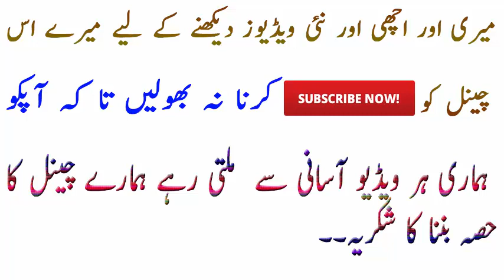Yogurt Health Benefits ||Aur Side Effects | Dahi Ke Fawaid in Hindi Urdu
Viewers how are you? Hope you all will be fine and Happy, Today Health Fashion
 Beauty going to introduced you Beauty tips Health tips and about Fashion. In this channel I will show you how to keep clean your face with homemade easy and short tips , Health Fashion And Beauty  tell you how to your short and ruff hair get long and healthy soon, also I will tell you how to neat and soft hand and feet’s , and many more expense less tips about your beauty of teeth, eyes, lips, ears, and body. Rang Gora Karne Ki Tips Skin Whitening Home Remedy In Urdu Hindi. Is tip se banay ga Rang Chand ki tarah Gora. Is video mein dekhein Rang gora karne ki tips in Urdu/Hindi and Skin Whitening Tablets. This is special Skin Whitening Home Remedy and here you will learn How to Get Fair Skin. Yahan dekhein rang gora karne ki tips in Urdu aur Gora hone ka tarika in urdu. Here I will tell you how you can make your skin white and fair by milk. I will mix few natural ingredients in milk to make a thick paste. Apply this paste on face and you will get fair skin instantly. Rang gora karne ka ye nihayat asan nuskha hai. This video is about Skin Whitening and Lightening Tips in Urdu Hindi and Beauty Tips for Men & Women.This is one of the best skin whitening secret, this tip is very effective to lighten your dark skin. This skin whitening treatment is very effective. In this video i have shown you the results LIVE. This skin whitening remedy will remove your wrinkles, dark spots and unhealthy skin. The scrub in this video will make your skin glowing and fairer, and the mask will make it more smooth, soft, baby skin and bright.  These are very useful Skin Whitening Secrets for Fair Skin and Skincare Home Remedies in Hindi.skin lightening, skin lightening cream, skin whitening, day cream, fair skin, skin whitening cream, how to lighten skin tone, fairness cream for oily skin, fair, skin whitening night cream, skin whitening day cream, fairness tips, how to get fair skin, glowing, uneven skin tone, skinwhitening tips, how to become fair, how to get clear skin, get clear skin, get glowing skin, get bright skin, get fair skin, must watch, day cream homemade, homemade day cream, how to make homemade day cream, homemade skin whitening night cream, fair skin 100% working results guaranteed, skin lightening glow serum for fair glowing skin | summer special 100% effective result, skin whitening solutions for summer | natural remedies for skin whitening, fairness cream for summer | homemade fairness cream | skin lightening cream, vitamin e capsules, rose water, ayur, coconut oil, beauty tips in hindi This is very effective Skin and Body Whitening Home Remedy and Summer Beauty Tips in Urdu/Hindi. This is Skin Whitening Treatment 100% Working and after watching this video you can Get Fair Skin Naturally. This is a wonderful Pinkish Glowing Face Home Remedy Face Mask Urdu Hindi.

Beauty tips
Makeup tips
Skin care tips
Eye makeup
How to make up
Beauty secrets
healthy hair tips
Rani's Health & Beauty Tips Channel
H.D. Beauty Tips
Beauty Tips By Hera
Simple Beauty Secrets is all about beauty tips and care. Learn how to whiten your skin, how to remove acne at home, how to get rid of dark circles, how to make homemade whitening soap and many more, So for more amazing videos subscribe to our channel. I'm a herbal expert, and i love to share my personal tips and experience with you friends. Don't hesitate to ask question, i will try to answer all the queries.

All content on this channel is copyrighted by the respected Publisher Health Fashion And Beauty. The content in this video is published only for the informational and educational purpose. It is definitely not a substitute for medical advice. These health and beauty tips will guide you to cure some diseases naturally but you have to consult to any physician regarding any serious health problems.